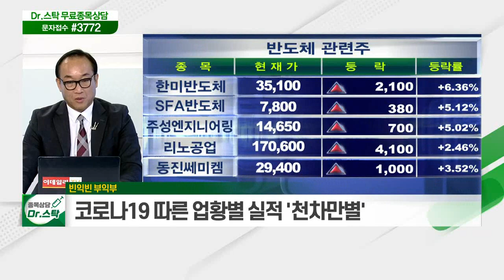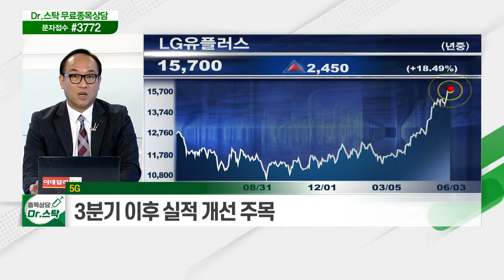빈익빈 부익부... 섹터별 수익률 편차 심각 수준 / 5G... 3분기 이후 실적 개선 주목_키워드 TALK (20210603)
# 빈익빈 부익부
- 섹터별 수익률 편차 심각 수준
- 코로나19 따른 업황별 실적 '천차만별'

- 이제는 반등 시작
- 3분기 이후 실적 개선 주목